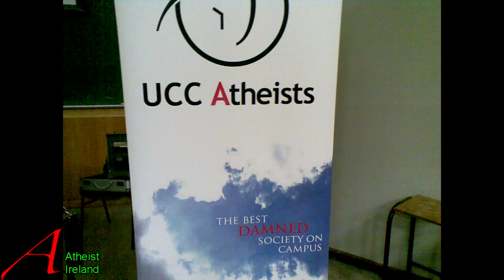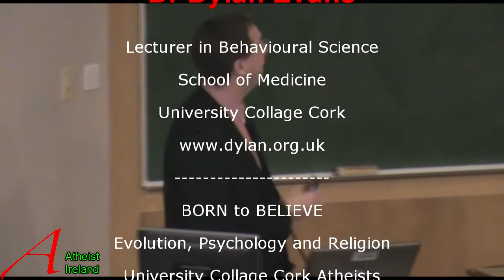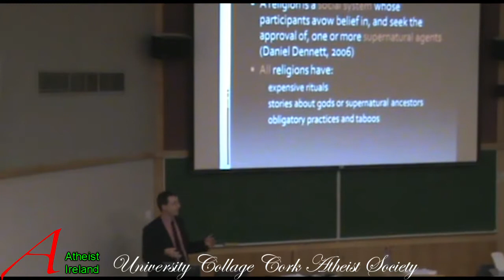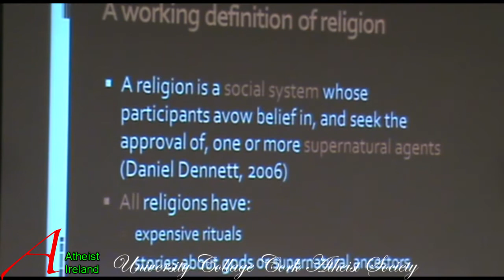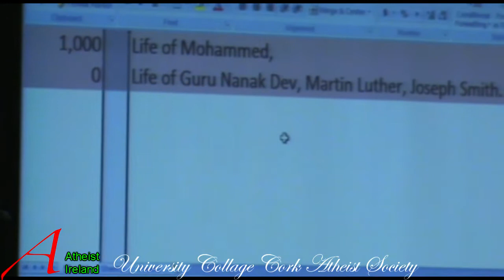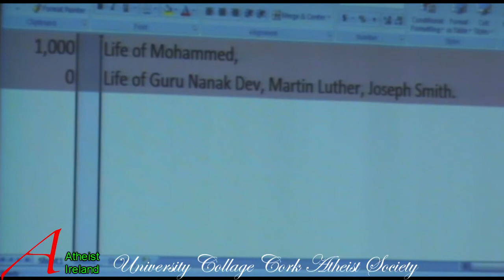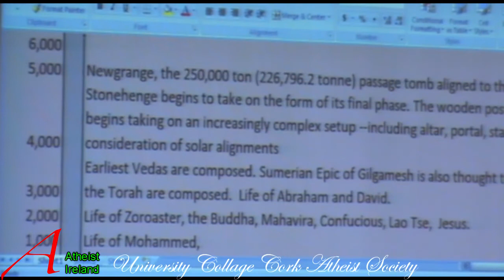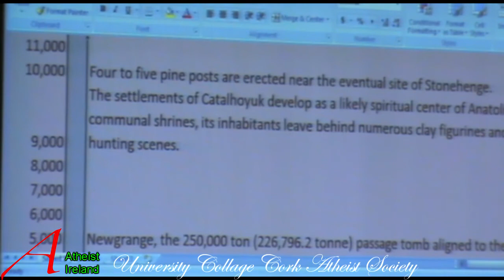Born to Believe (1/6) Dr Dylan Evans Darwin 200 talk to UCC Atheists (Atheist Ireland)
"BORN to BELIEVE" : Evolution, Psychology and Religion -Dr Dylan Evans Part 1/6 :
Topics: Part 1
A working definition of religion
History/Evolution of religions Timeline
Folk-Religions Shaman
BORN to BELIEVE
Evolution, Psychology and Religion
University Collage Cork Atheists
UCC13/Oct/2009
Dr Dylan Evans
Lecturer in Behavioural Science
School of Medicine
University Collage Cork